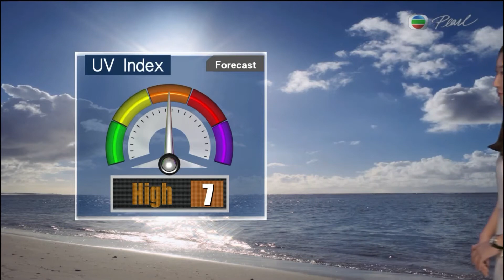Hailey Jo Weather Report (10-07-19 TVB Pearl)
Aired on: 10th July, 2019 (Weather Report, TVB Pearl)
Presenter: Hailey Jo